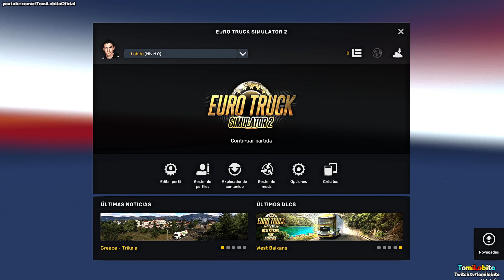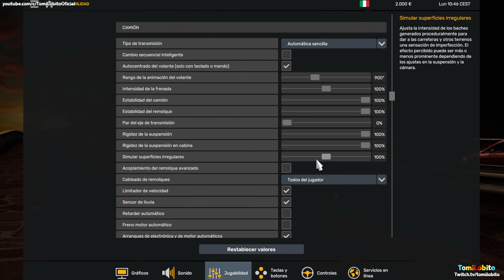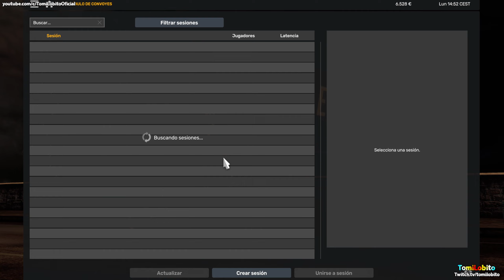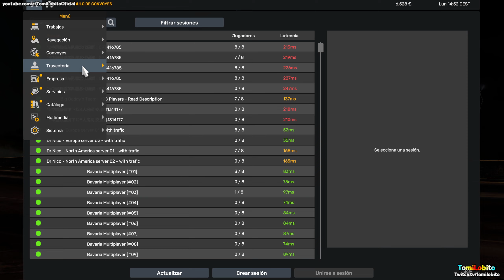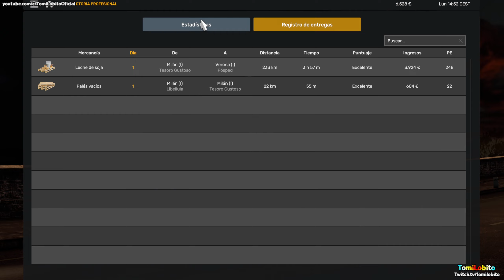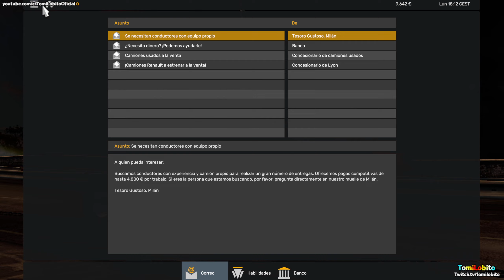Euro Truck Simulator 2 - Parte 1 en Español